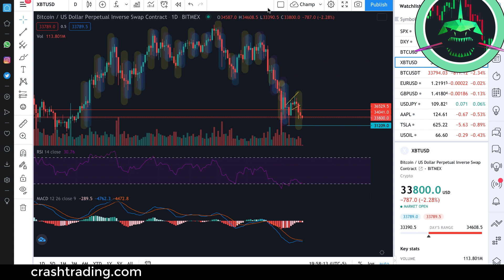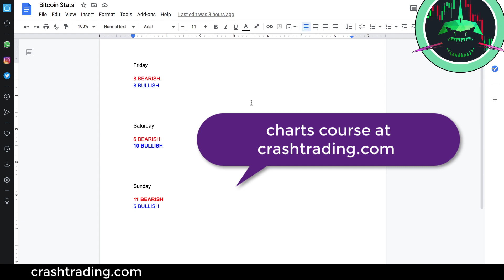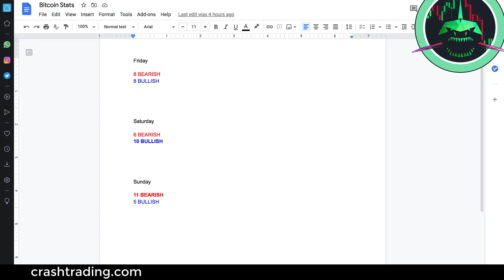True or False: Bitcoin SELLS OFF On The Weekends?!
Does Bitcoin sell off on the weekend? Many people think that Bitcoin is bearish on Sunday. Is that really true though? Or are people being over exaggerating with the recent market sentiment? Find out the facts and the truth about bitcoin and whether or not it likes to sell off on the weekends in this very short no bs, 3 minute video.

To pay for Crash Trading Charts Course or 1 on 1 coaching in Bitcoin please reach out to Crash Trading email-